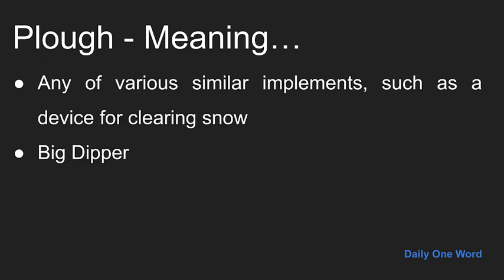Meaning of Plough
Meaning, Example and Pronunciation of word Plough